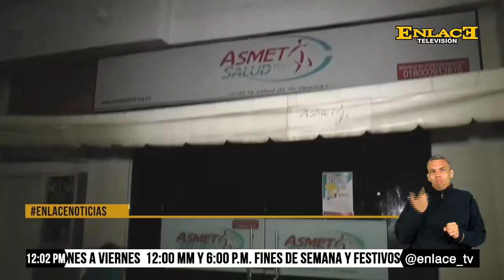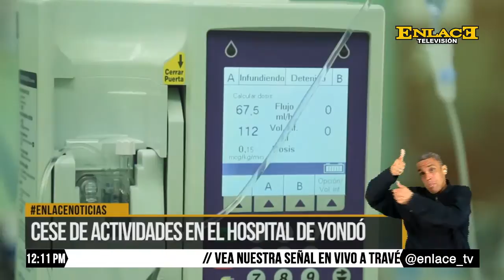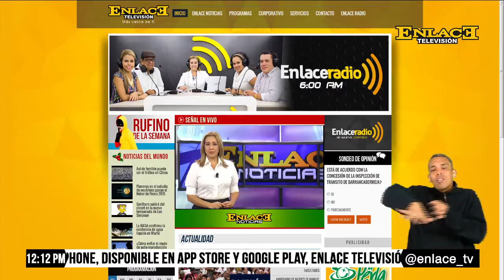ENLACE NOTICIAS 15 MARZO 2016 EMISIÓN MEDIO DIA